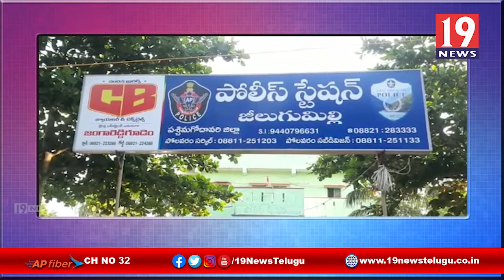1 . తెలంగాణ నుండి జిల్లాకు దిగుమతి చేస్తున్న అక్రమ మద్యం స్వాధీనం - పశ్చిమ గోదావరి జిల్లా